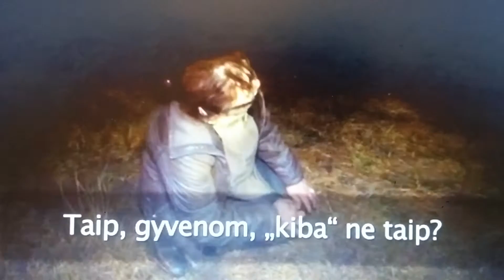As Cia Gyvenu